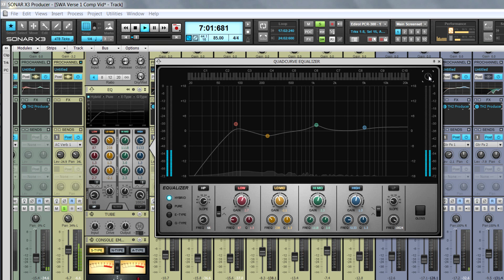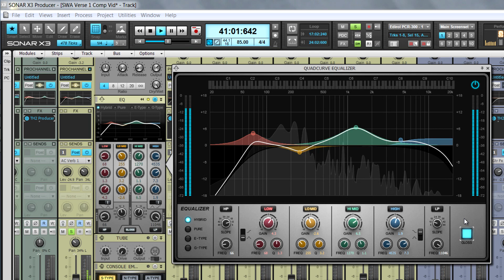SONAR X3 Get Started: QuadCurve EQ Zoom & Analyzer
Boost, cut and, produce with the most visual EQ that Cakewalk has ever offered.